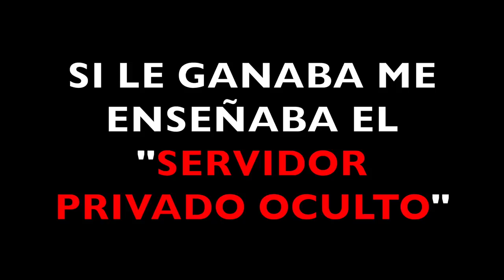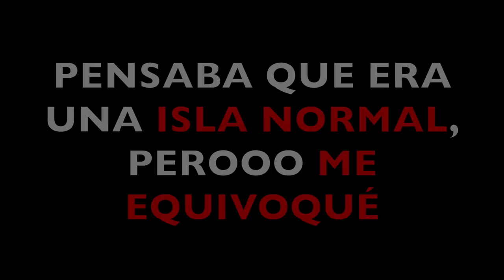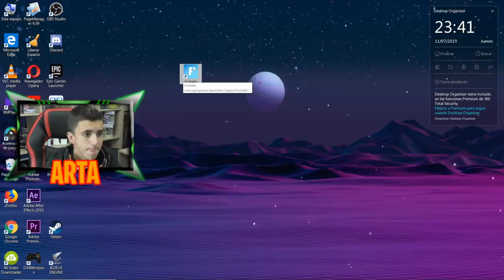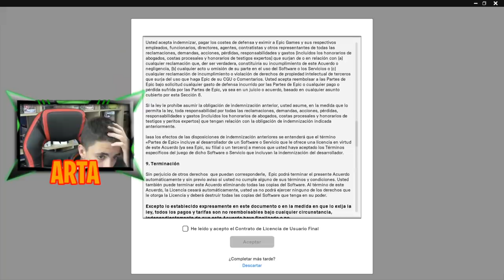Intenté comprar un "SERVIDOR PRIVADO" por 1€ en Fortnite y pasó esto...😳Me estafan